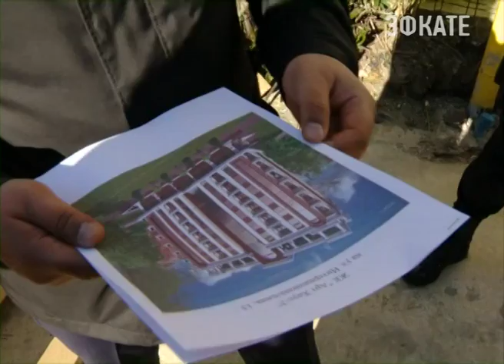Сочинские пляжи пополнят свой запас гальки до начала сезона штормов. Новости Сочи Эфкате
Об этом стало известно сегодня на совещании при главе города. Обсудили на встрече и другие вопросы, в частности говорили о самостроях, предстоящем курортном сезоне. Были и новые назначения.
Сочи. Новости.
Телеканал Эфкате.